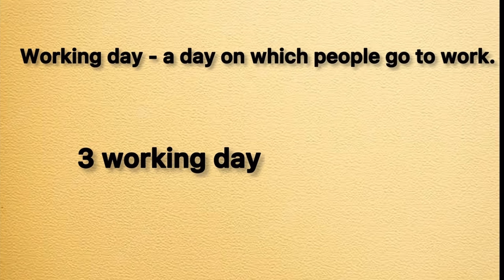3 working day meaning in hindi | 3 working day ka matlab kya hota hai | hindi word meaning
3 working day  meaning in hindi
3 working day  ka matlab kya hota hai
english to hindi
word meaning
what is 3 working day
3 working day  का हिंदी अर्थ